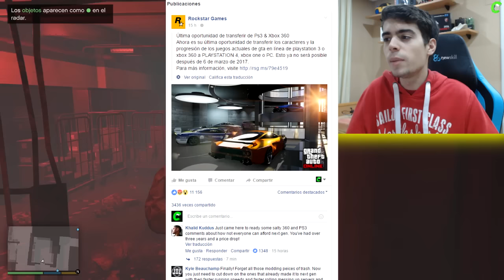ADIOS A LAS TRANSFERENCIAS! ROCKSTAR BLOQUEA EL TRANSFERIR PERSONAJE A PS4, XBOX ONE Y PC